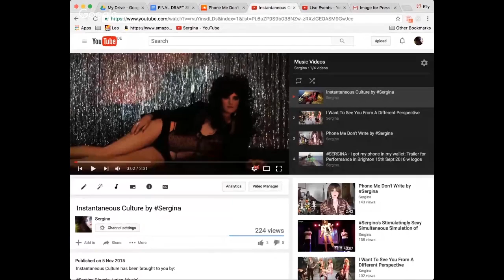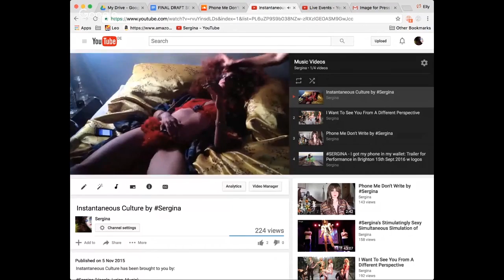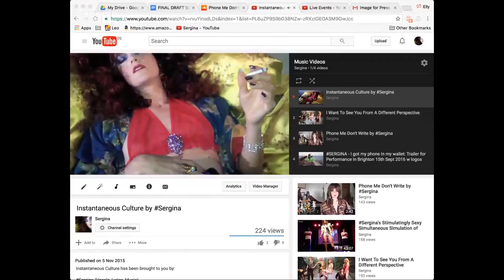An Orgy of Algorithms and Other Desires and Distractions: A Love Story To Myself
Sergina's love story to herself - embodied by Elly Clarke and Vladimir Bjelicic.

This video was originally produced for the Lay of the Land Symposium that took place at HOME Manchester in January 2017, organised by Victoria Lucas in association with Mark Devereux Projects. A live version of this lecture was performed with Vladimir Bjelicic, interacting with this video, at Munich Academy of Fine Arts in November 2016. The live stream of this performance may be seen

Script and Sergina Simulation by: Elly Clarke with Vladimir Bjelicic
Quotes from: Alain Badiou, Judith Butler, Elizabeth Grosz, Stelerac, Sherry Tuckle, Martha Wilson - and from Sergina's own songs

Editing: Elly Clarke

Shot in Berlin and Belgrade simultaneously on 31st October 2016

See video as it was shown at HOME Manchester (edited by Victoria Lucas)